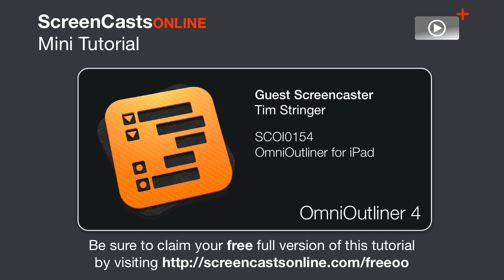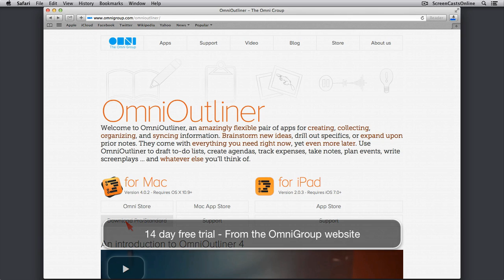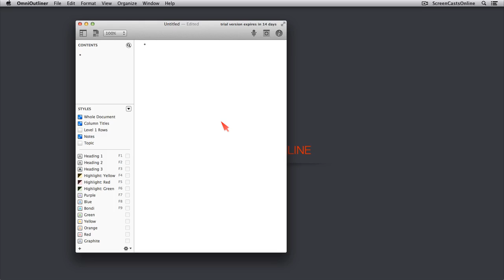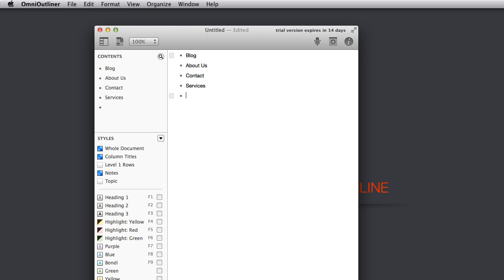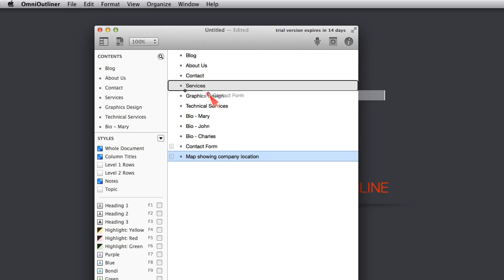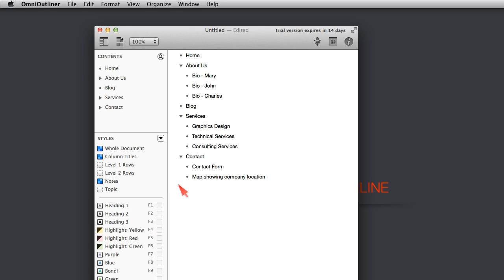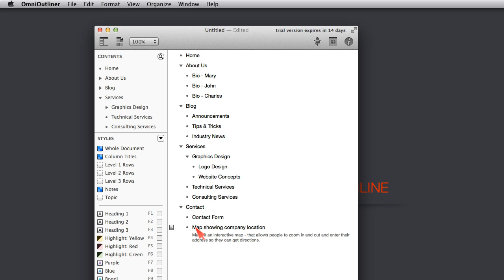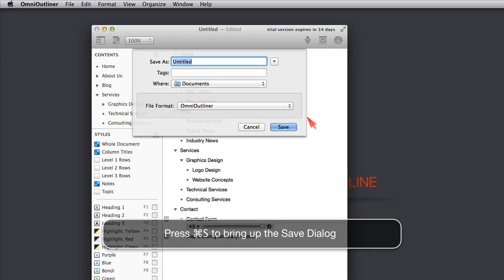OmniOutliner 4 for Mac - Part 1 - Mini Video Tutorial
This is a mini version of the full tutorial, now available for free

Give structure and clarity to any task. OmniOutliner will help you to focus on the important things and not waste time on endless formatting, locating the notes from last week or remembering great ideas that seemed to be so tangible, yet just vanish the next day.

OmniOutliner assumes the job of collecting, organizing and structuring the information you provide, so that you can concentrate on the essence of your work.  People from many various disciplines can benefit from this tool, helping them to be productive and organised.

Sync documents in the background with OmniPresence to bring your thoughts together without relying on iCloud; organize numbers or progress by date with Smart Columns; do searches; add media, such as images or videos in any part of your document; add notes to rows, which can expand and collapse at your convenience; theme a document and quickly change its look; set up customized templates for every scenario;  apply advanced styles from existing templates or from scratch; edit your outlines with information from AppleScript; and once it is all done export the document to a variety of formats, including HTML and Word.

From to-do lists, expense tracking and event planning to brainstorming ideas, jotting down notes and writing your life's masterpiece, OmniOutliner will help you to collapse the background noise to show just the relevant rows, the ones that reflect what really matters.

In this first of a two part series, Tim Stringer takes us through the basics of OmniOutliner on the Mac, and demonstrates document creation and how to re-structure your outline, once you have entered some initial information. Tim also takes a look at the changes to the OmniOutliner User Interface and styling your outline using the built in style controls and predefined templates.

Time Limited Free Offer - If you're not an existing ScreenCastsOnline member, you can get the full version of this tutorial delivered to your inbox completely for free. For more information on this special time limited offer

This first tutorial covers:

* Installing OmniOutliner
* Welcome to OmniOutliner
* The OmniOutliner Interface
* Creating an Outline
* The OmniOutliner Inspector
* Styling Our OmniOutliner Document
* Creating an OmniOutliner Template